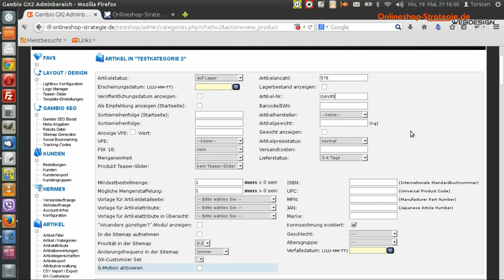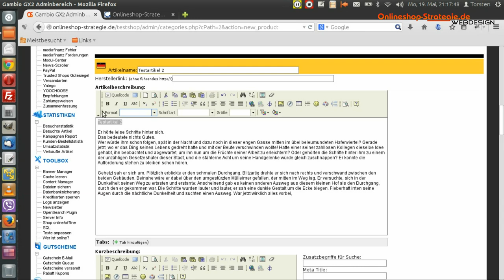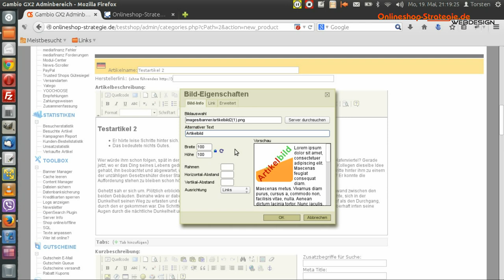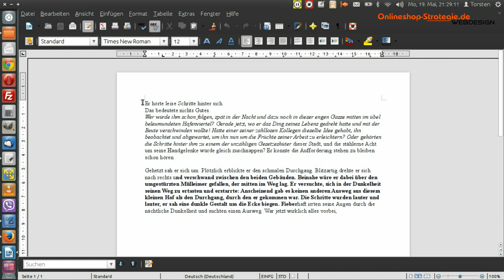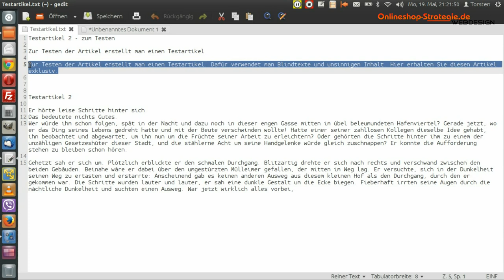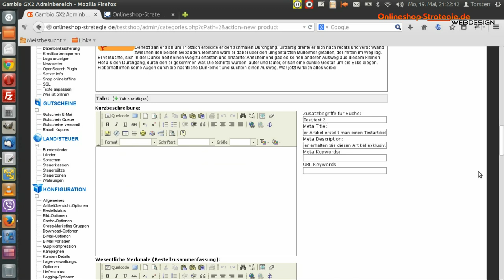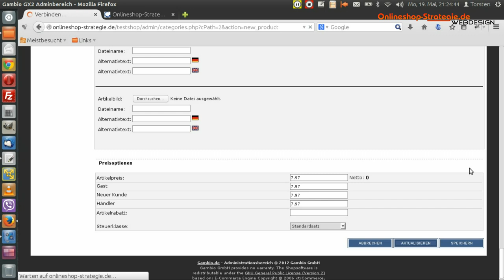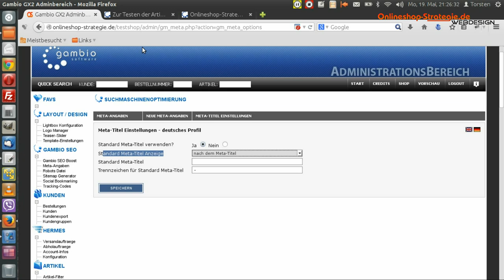Gambio GX2 Artikel anlegen, suchmaschinenoptimiert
In diesem Video wird erklärt, wie Artikel in Gambio GX2 suchmaschinenoptimiert angelegt werden. Das Video richtet sich auch an "Neue" Shop-Betreiber, die noch keine großen Erfahrungen mit dem System haben.